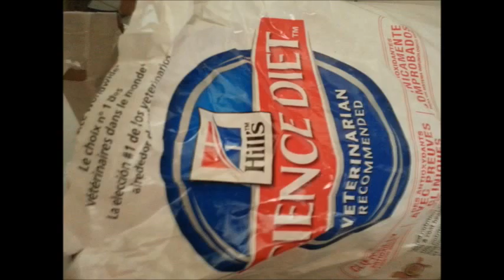OUR PIT IN TOWN 17 JUL 2013 THE CUTIEST PITBULL ON EARTH